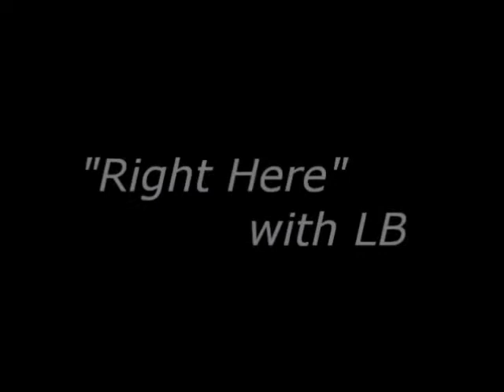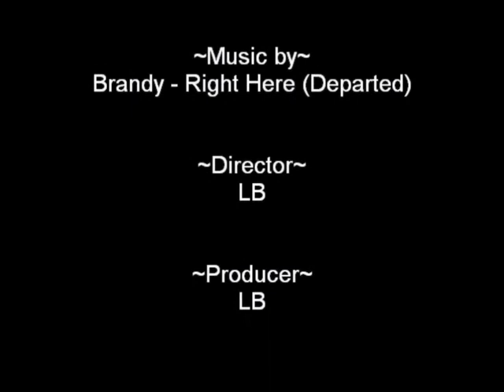"Right Here with LB" Special Edition feat Alicia James